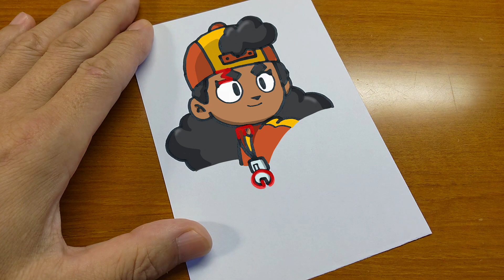How to turn words MEG（Brawl Stars）into a cartoon from imagination - How to draw doodle art on paper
Today's video is 「How to draw Brawl Stars New Brawler MEG doodle using How to turn words into a cartoon step by step.」